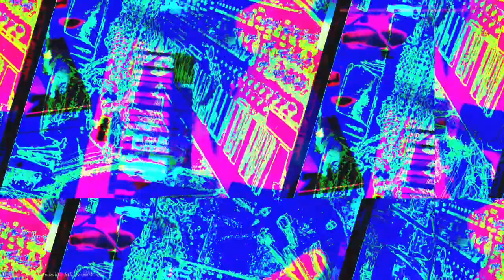[EPILEPSY WARNING] Movie 22 11 28 05h01m33s *Photosensitivity Warning*